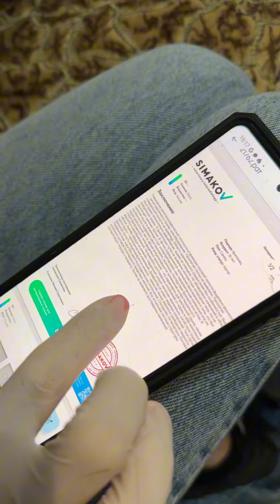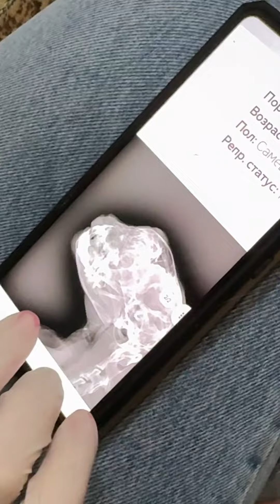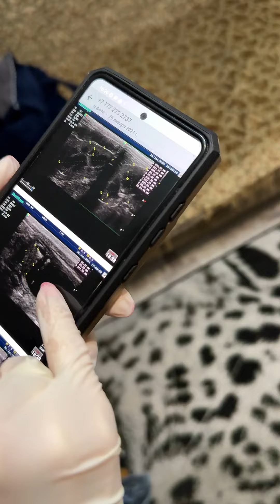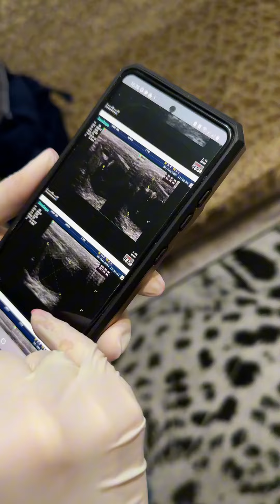Повод к вызову: у кота заложен нос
Как вовремя понять, что питомец заболел, оказать первую помощь и СЭКОНОМИТЬ НА УСЛУГАХ ВЕТЕРИНАРА рассказываю на серии бесплатных уроков ⤵️